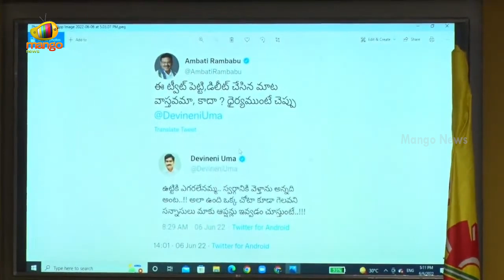TDP Leader Devineni Uma Challenges AP Minister Ambati Rambabu | AP Political News | Mango News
TDP Leader Devineni Uma Challenges AP Minister Ambati Rambabu.